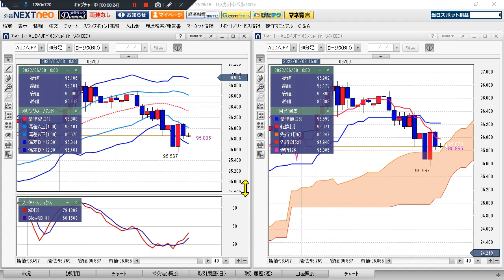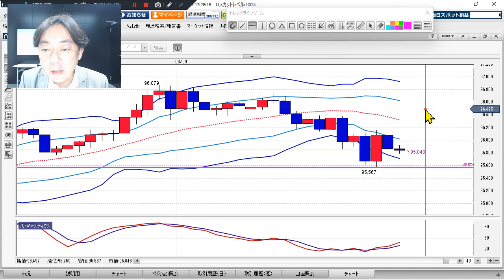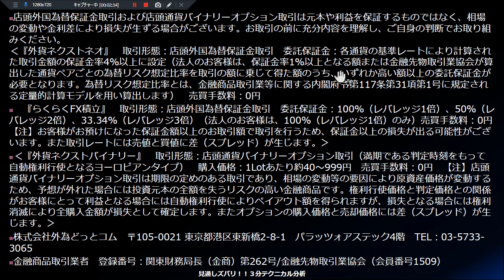FX/為替予想 「豪ドル/円、新規買いシグナル点灯」見通しズバリ！3分テクニカル分析 ニューヨーク市場の見通し 2022年6月9日